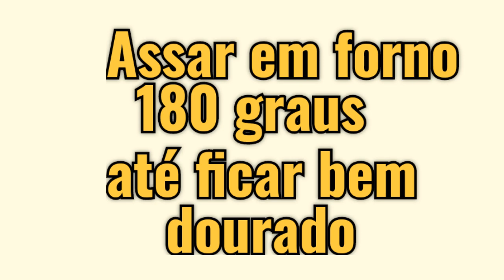Frango Fácil com Creme de Leite 🍗🍗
Delicioso Frango Assado com Creme de Leite